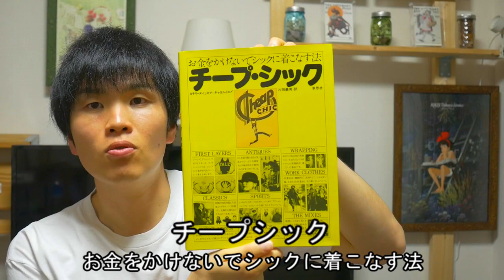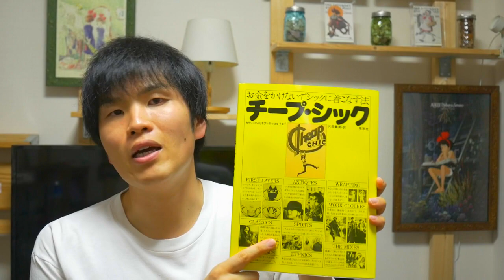【究極のファッションバイブル】チープシックを学べる本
【ブログ】

●フィットネス専門チャンネルもやってます！

『楽曲提供』
DOVA-SYNDROME